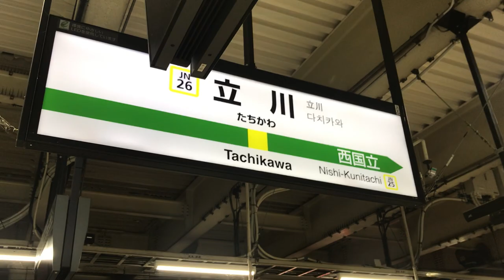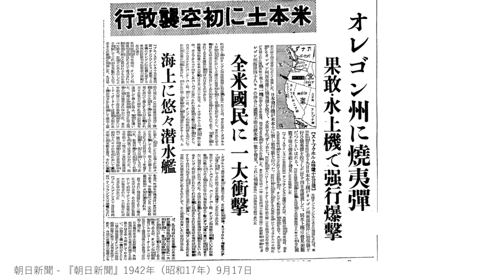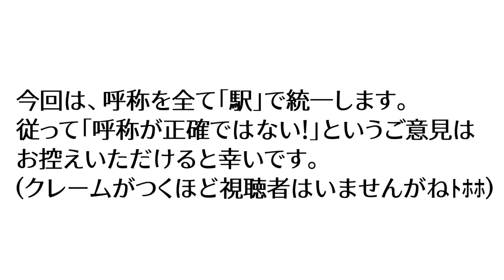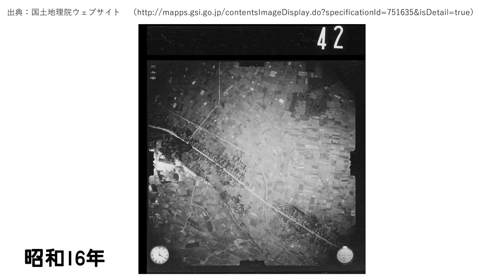【廃駅】南武線の廃駅を巡ってみようじゃないか【多摩】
【編集者】音無

　多忙につき動画投稿が遅れてしまい申し訳ありません。

　南武線の廃駅をまとめた動画はあまりにニッチなネタなので、YouTube初であると自負しております。家に引きこもりがちなために体力が衰え、なおかつ暑さに未だ慣れぬ身で、炎天の下、南武線を乗り継いだり駅間を歩いたりして廃駅を巡りました。足が棒になりました。